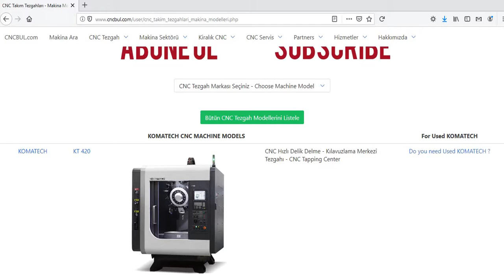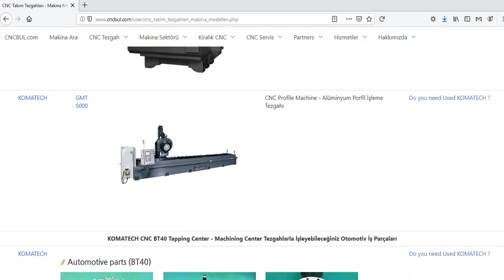KOMATECH MACHINE MODELS (CNC Machine Tools)